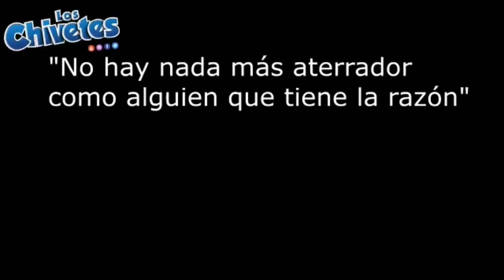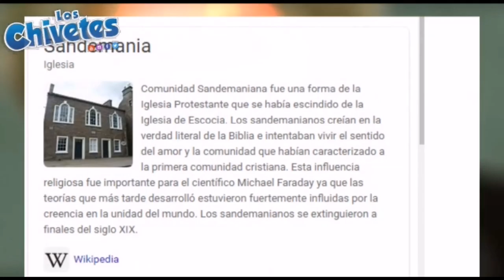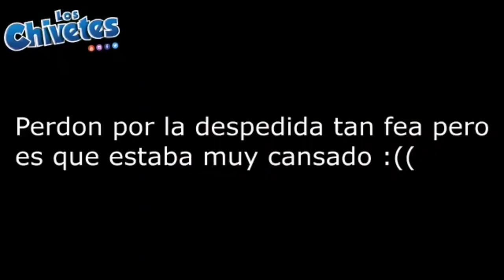Michael Faraday HOMENAJE A AXEL EN PAZ DESCANSES GRACIAS POR TODO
Hola chivetes !!

SE CHIVETE